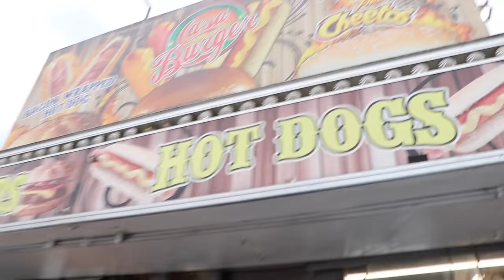CAR CRASH CAUGHT ON CAMERA!! (FORMULA DRIFT)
FORMULA DRIFT CRASH!! (CAUGHT ON CAMERA)

On today's vlog, Jonah, Brandon and I head to Long Beach City College to check the increasingly popular sport of Formula Drift. Watch as we have VIP tickets right up against the action and get some amazing shots of the cars as they come with in inches of each other! Plus, Jonah and I rate hot dogs, we see Vin Diesel and we find out what happened at the Oscars with Will Smith.

Special thanks Brandon Sorenson for the clips!!